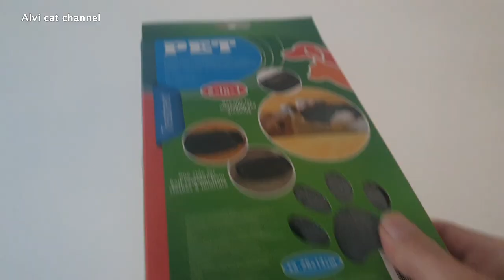Magic Pet Glove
With the Magic Glove you can both groom your cat and clean your furniture.
Let's put it to the test!

Watch until the end, as videos on Alvi cat channel usually have both a head and a tail!

Also see us on Facebook (Alvi Cat), Twitter (@Roloflexx)  and Instagram (alvicatchannel)